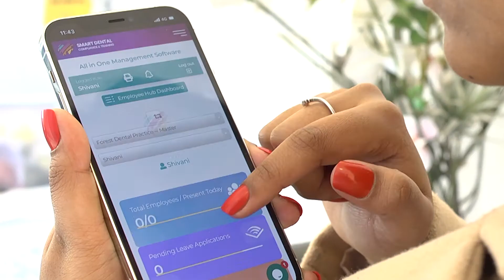Dr. Safa Journey: Discovering the Ease of AIOM Dental Software - Streamline your HR process today!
Meet Dr. Safa, a happy customer of AIOM dental software. According to Dr. Safa, the software is incredibly easy to navigate, with all HR solutions readily available at his fingertips. She also mentions that the software is extremely easy to customize, making it a perfect fit for her company's unique needs. Dr. Safa is particularly impressed with how the software saves her a significant amount of time, allowing her to focus on other important tasks. Watch as she shares her positive experience with AIOM software and how it has helped streamline her HR processes. Try it for yourself and see the difference it can make for your company.